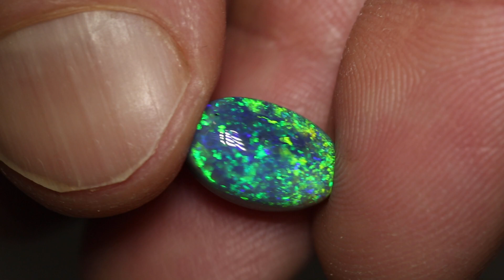Australian opal gems from Lightning Ridge